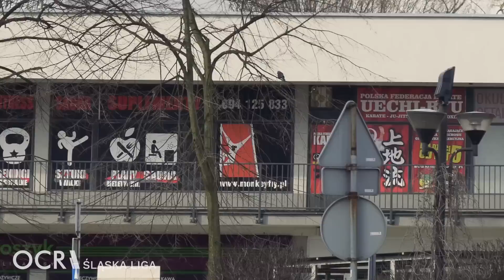Śląska Liga OCR #3 - Z przeszkodą wśród zwierząt (wywiad z napisami)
Relacja z trzeciego czelendżOCR jeszcze większa, jeszcze dłuższa niż poprzednie.

Gospodarzem trzeciego eventu slaskaligaOCR było @MonkeyFlyStudio Treningowe OCR

Rozmawialiśmy z Katarzyną Zych, gospodarzem MonkeyFlyStudio o lidze, przeszkodach i wrażeniach z eventu.

Ponad 60 zawodników. 3 eliminacje. Emocje i walka do samego końca.

Video sample: Eye open Logo Reveal intro Zoom v7
Fiverr Gigs Logo Animations for Sale